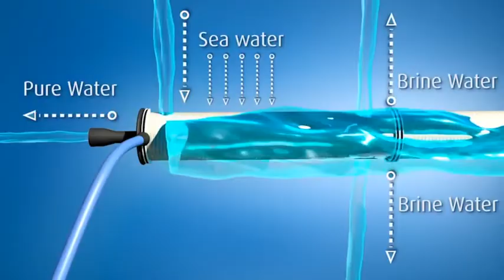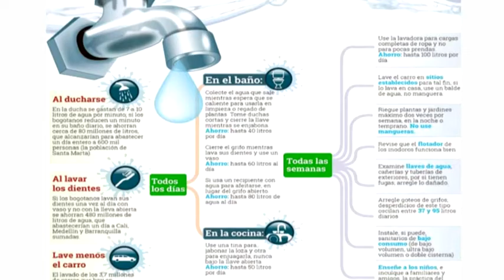Palabras del Embajador de Israel en Panamá - Lanzamiento de Oratoria 2016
Conferencia Magistral: “Experiencia israelí en el manejo del agua: de la escasez a la abundancia”, por Su Excelencia Gil Artzyeli, Embajador de Israel en Panamá durante el Lanzamiento del Concurso Nacional de Oratoria 2016, el pasado miércoles 6 de abril de 2016.